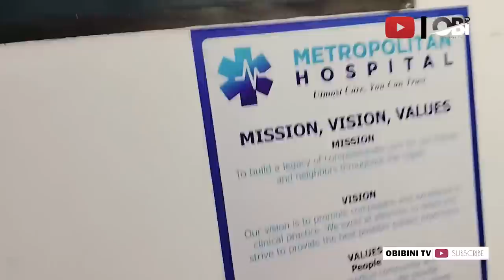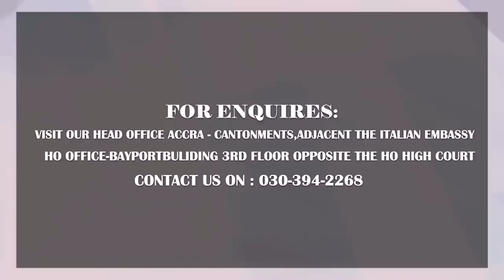Mzbel Gives Birth To A Baby Girl Speaks About Husband And Wedding.